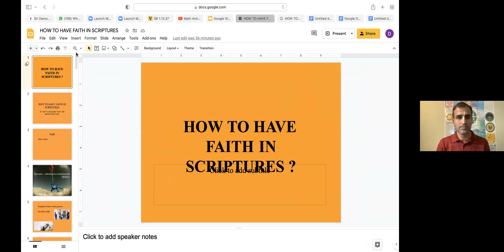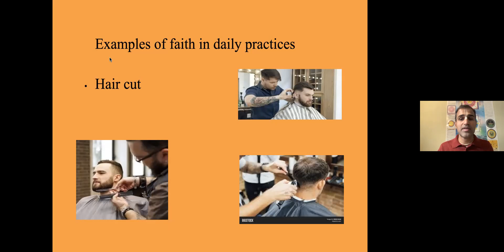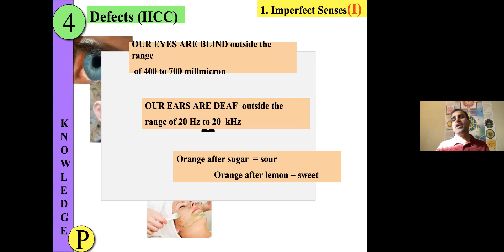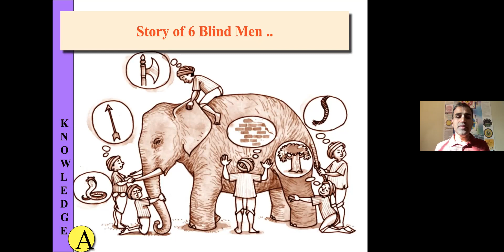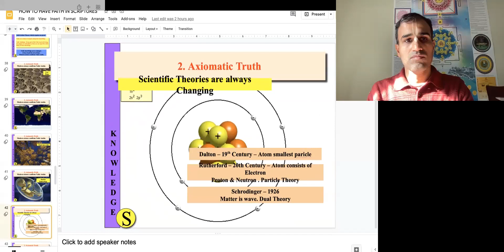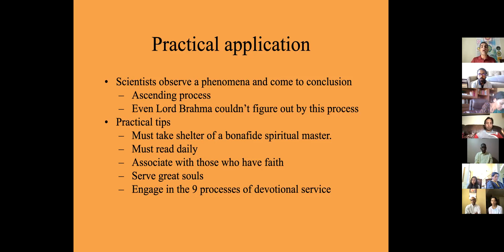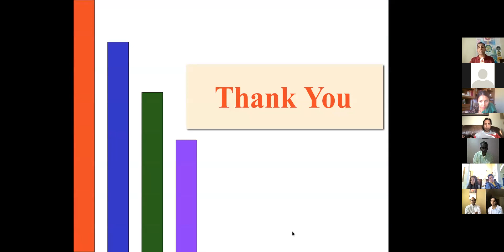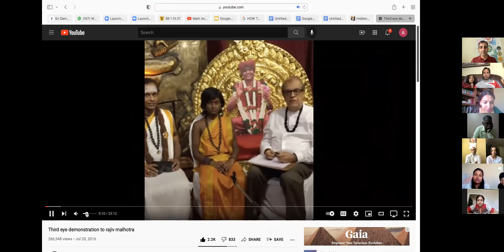'Why and How to have faith in scriptures' by HG Abhiram Gopal Pr